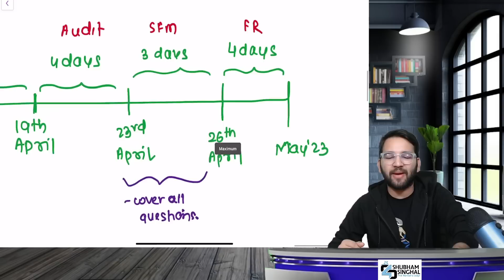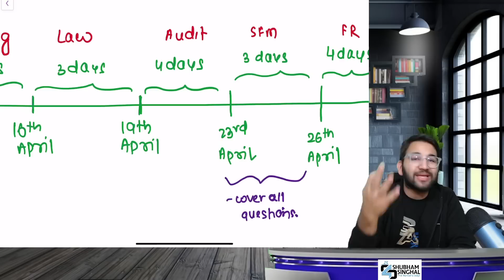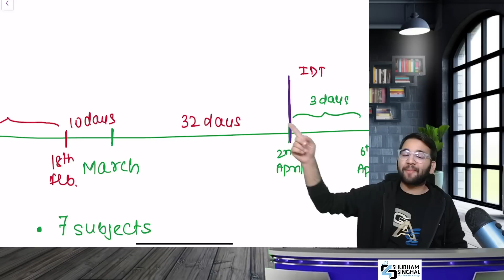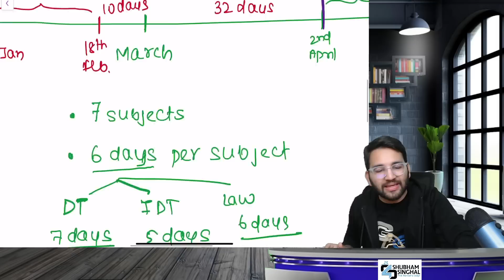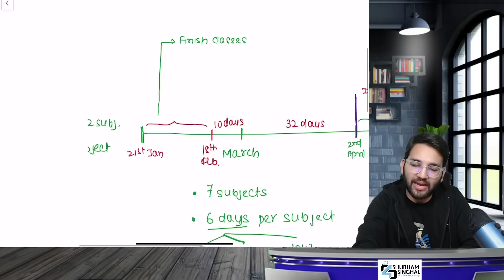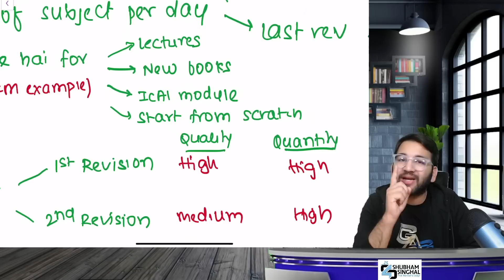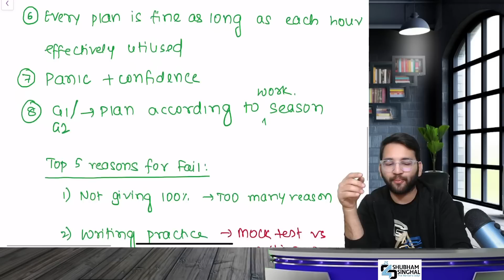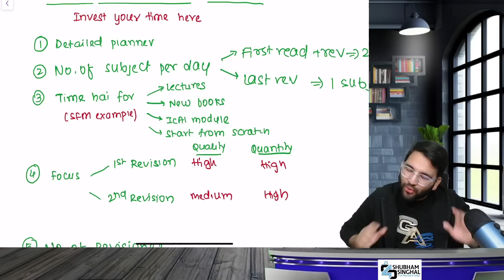CA Final May'23 Detailed Planner ICAI | CS | CMA